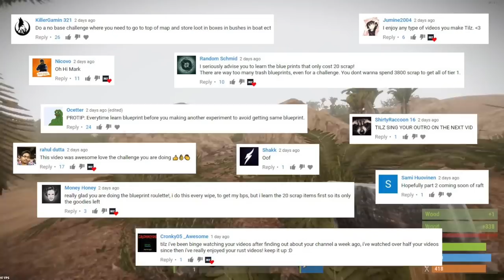Rust SOFT SIDE Pick RAIDING For Mega GP PROFIT!! Rust Solo Survival Gameplay Part 3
The challenge series continues today as we take all of our sulfur and do some amazingly profitable raids!! Plus we get a tasty counter raid in there too!

Use code "Tilz" for a free $0.40 to play with!

The objective in Rust is to survive in a harsh open world environment. Animals, such as wolves and bears, represent a threat to new players, but the primary danger comes from other players.[1] The player vs player combat is accomplished with bows, melee weapons and craftable guns